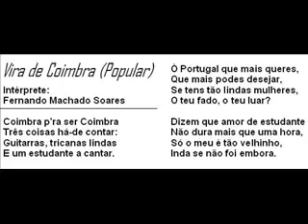VIRA DE COIMBRA (POPULAR)Fernando Machado Soares